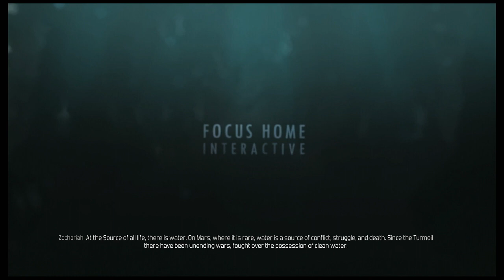Let's Try The Technomancer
In this episode, we try Technomancer